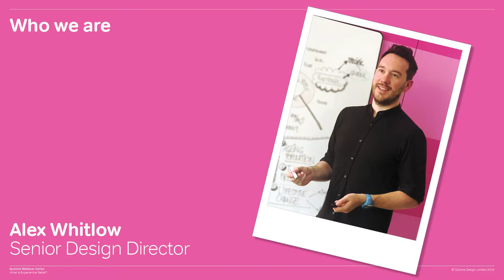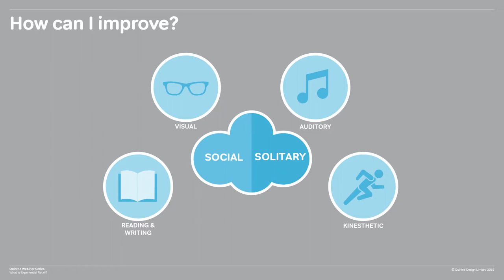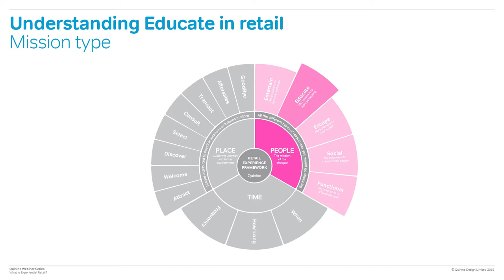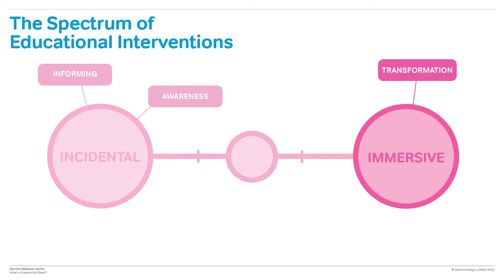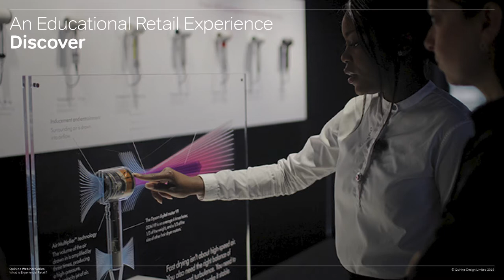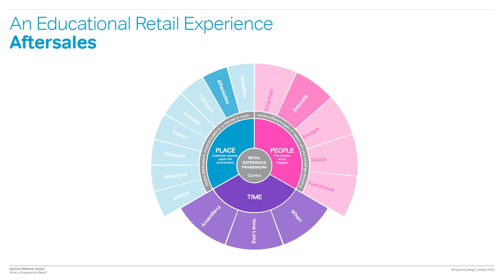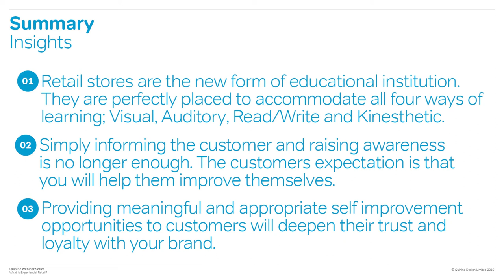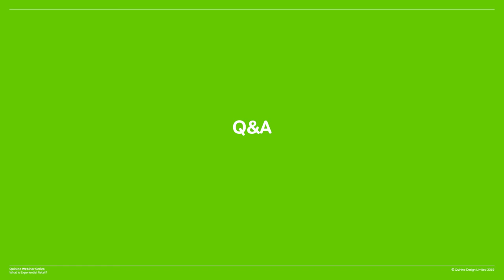What is Experiential Retail Episode 05 The Educational Experience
In this episode, we will tackle ‘educational’ customer missions. These are retail experiences that also offer self-improvement or learning opportunities. We look at how they work and their value to retailers. Using real-life scenarios, we will show how the Retail Experience Framework (introduced in Episode 01) and Experiential Retail Design can help retailers to provide educational activities for customers that provide new and exciting reasons to go into store.